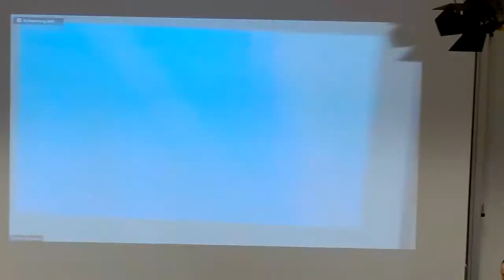Hybridlehre mit fest eingebauter Hörsaalkamera/Funkmikrofon im Hörsaal 3 in G50 der OVGU Magdeburg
Im Video stelle ich kurz den Anschluss und die Bedienung der fest eingebauten Hörsaalkamera und des Funkmikrofons im Hörsaal 3 in Gebäude 50 der Otto-von-Guericke-Universität Magdeburg für die Hybridlehre bzw. die gleichzeitige Übertragung einer Präsenzvorlesung oder eines Präsenzplenums in einer Videokonferenzsoftware wie Zoom vor. Verbaut ist dort eine per Fernbedienung schwenk- und zoombare Logitech-Rally-Videokonferenzkamera, die zusammen mit dem Hörsaalton eines Sennheiser-Funkmikrofon per USB mit dem Laptop verbunden ist. Damit lassen sich recht schnell einfache Hybridlehrveranstaltungen ohne große technische Vorbereitung ermöglichen.

Kapitelmarken:
0:00 Einleitung
0:40 Logitech-RALLY-Kamera
1:52 Einstellungen in Zoom
2:01 Mikrofon-Vergleich
3:24 Blickrichtung in die Kamera
3:57 Kamera-Neustart